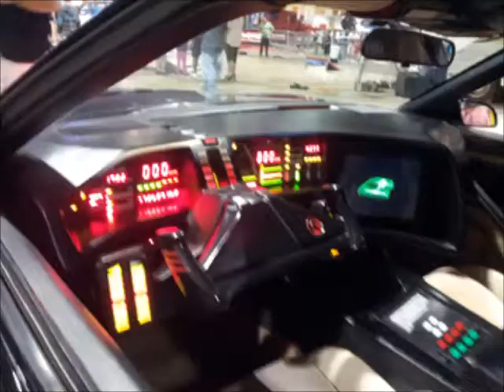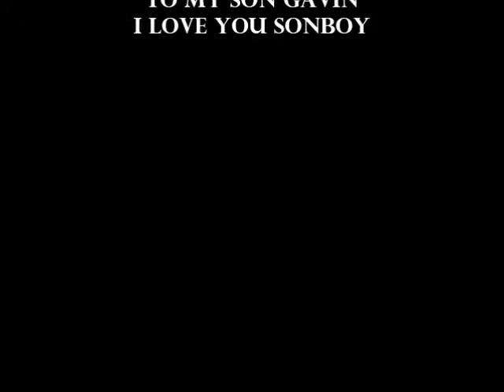Rc Expo Long Beach California June 2,2013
A lot of Fun Rc Cars, Trucks, Planes